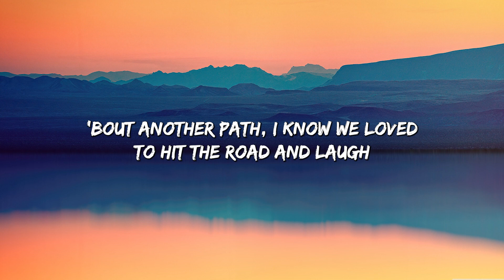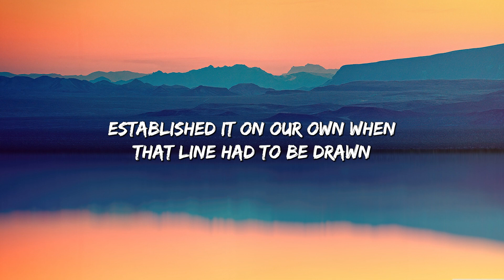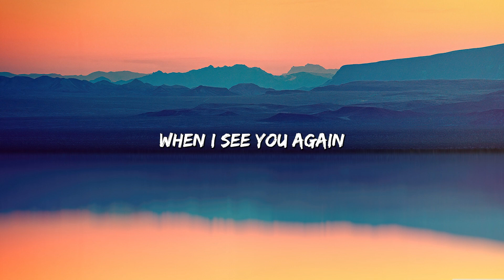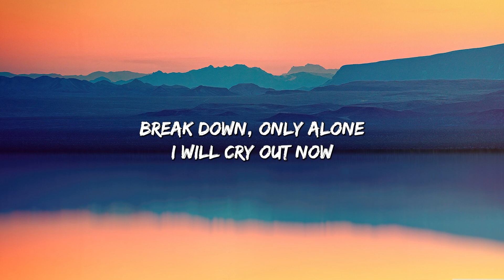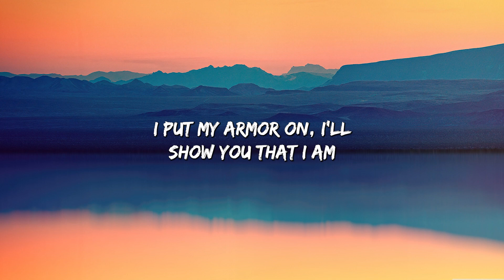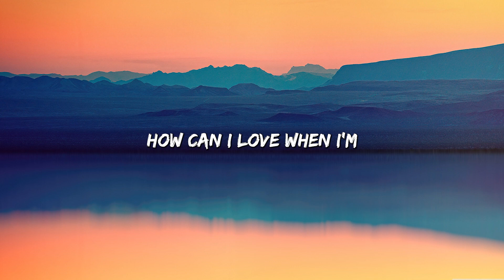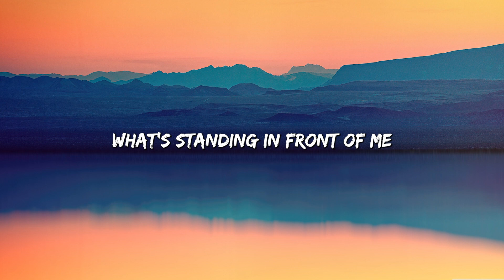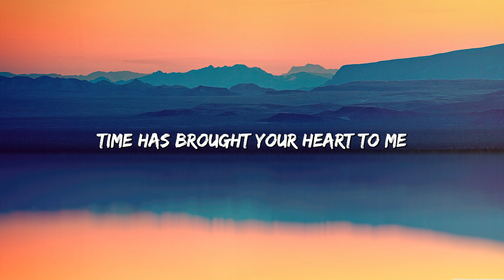Playlist || See You Again - Wiz Khalifa (Mix Lyrics)